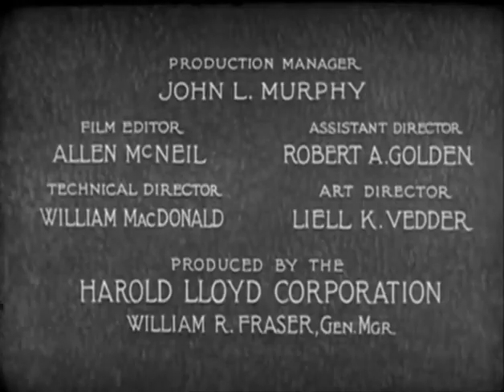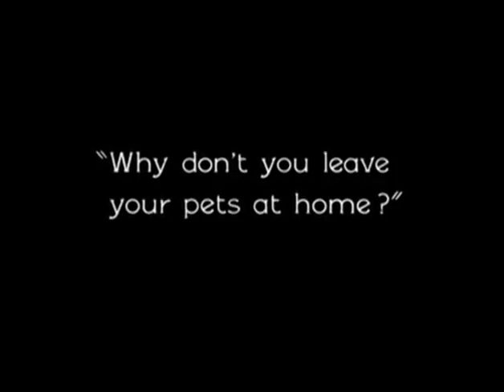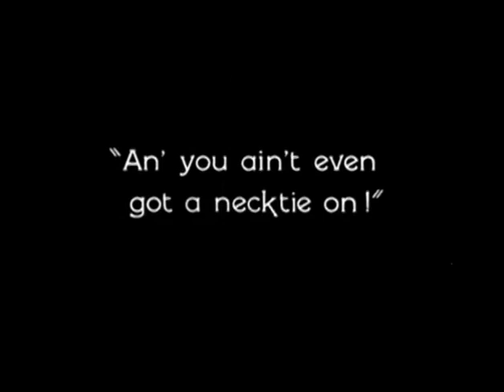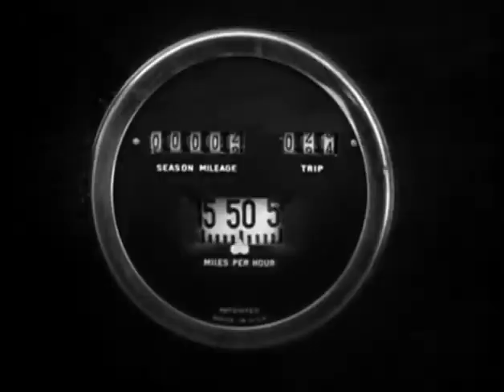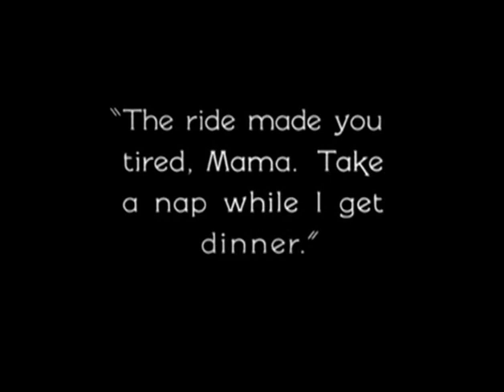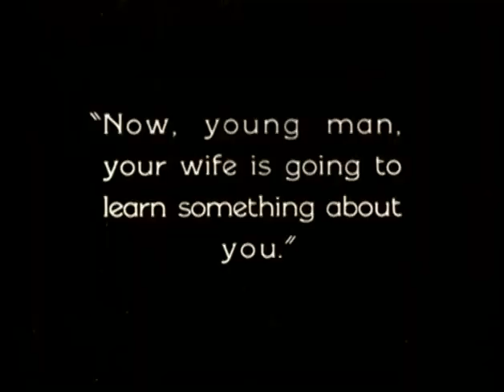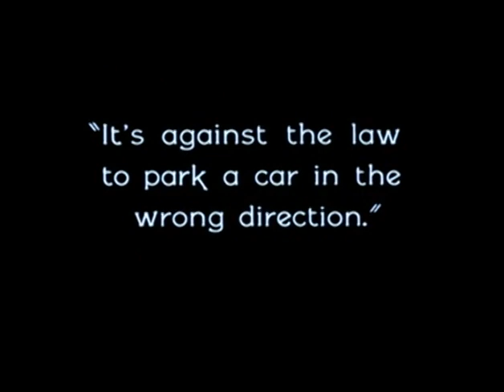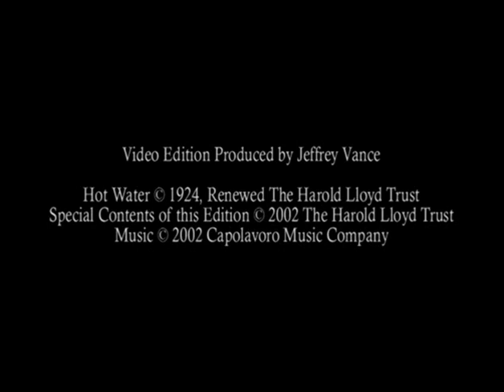Hot Water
Newlyweds Hubby (Harold Lloyd) and Wifey (Jobyna Ralston) experience the joys and tribulations of married life in a series of madcap episodes. First, the quotidian routine of Hubby's day is broken up by an adventure on a busy trolley involving a wild turkey. Later, Wifey's gorgon-like mother (Josephine Crowell) and doltish brother (Charles Stevenson) arrive, causing more problems for poor Hubby when the entire family loads into his car for a not-so-leisurely drive into town.